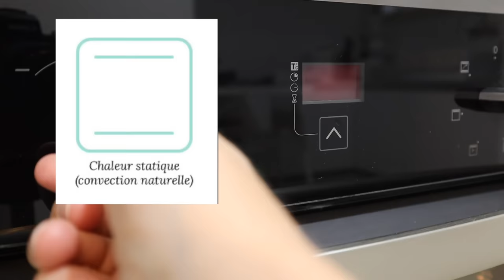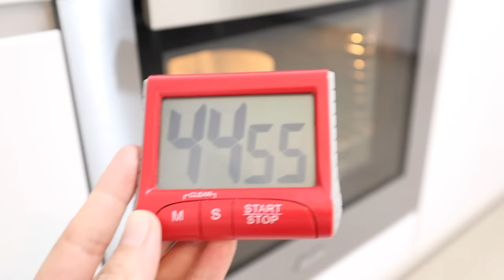🥧 GÉNOISE PARFAITE TRÈS HAUTE & MOELLEUSE 🥧 3 Ingrédients - Recette FACILE et INRATABLE + Astuces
Voici comment faire une génoise TRÈS HAUTE facile et inratable, avec seulement 3 ingrédients. Légère et moelleuse, elle sera parfaite pour vos layer cakes, gâteaux d'anniversaire recouverts de pâte à sucre, entremets... Je vous montre aussi comment couper la génoise en plusieurs couches et comment l'imbiber avec un sirop de sucre.

🍰 LE TABLEAU DES QUANTITÉS D'INGRÉDIENTS pour tous les diamètres de moules se trouve

Chapitres:
0:00 - Introduction
1:29 - Comment Chemiser un Moule
2:59 - Ingrédients pour une Génoise
3:37 - Température Cuisson Génoise
3:49 - Recette de Génoise
7:23 - Cuisson de la Génoise
8:04 - Démouler la Génoise
8:29 - Génoise au Chocolat
8:42 - Comment Découper une Génoise
9:30 - Imbiber une Génoise

* Bols en verre
* Robot Kitchenaid Artisan
( Fouet électrique
* Petite casserole
* Plaque de cuisson

🎂 LES RECETTES:
1. GÉNOISE HAUTE NATURE OU VANILLE (15cm de diamètre)
6 oeufs (taille moyenne)
175g de sucre en poudre
175g de farine

3. SIROP DE SUCRE:
50g de sucre en poudre
50g d'eau